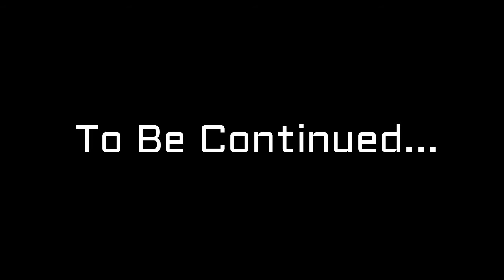lets play titanfall 2 WALKTHROUGH PART 6 BOSS FIGHT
a walkthrough of titanfall 2, still trying to get used to editing so might not be the best but practice makes perfect.